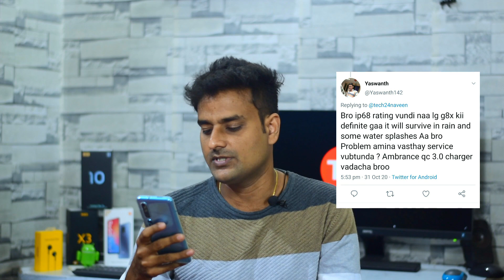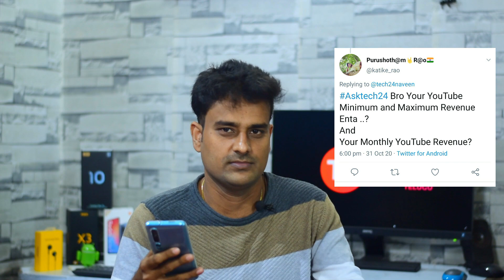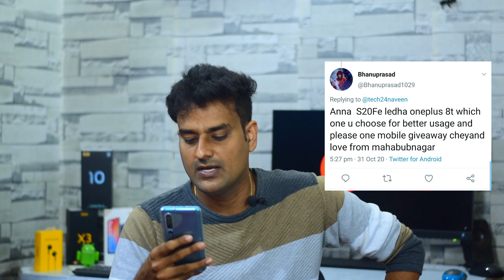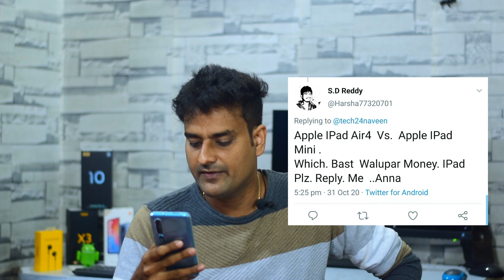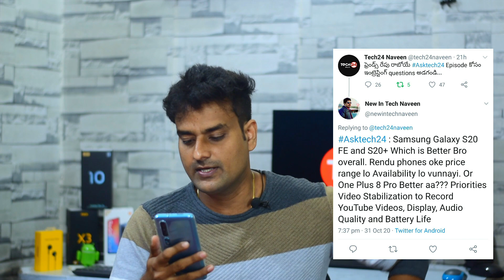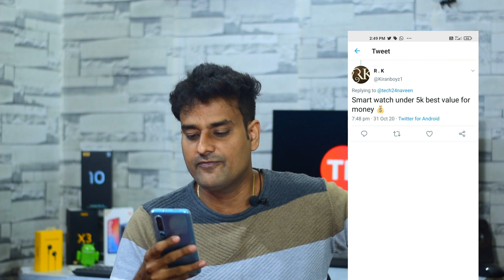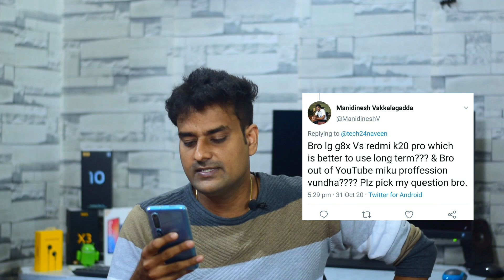SD 865 5G Phone at 32K Diwali Offer,LG G8X Problems,Realme X7 & X7 Pro India in telugu